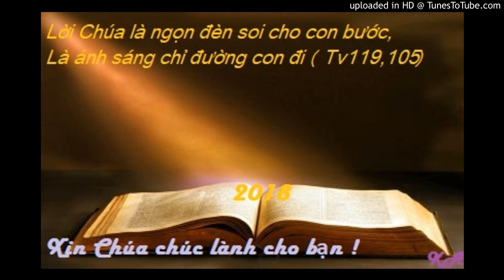Bài đọc 17-5-2018